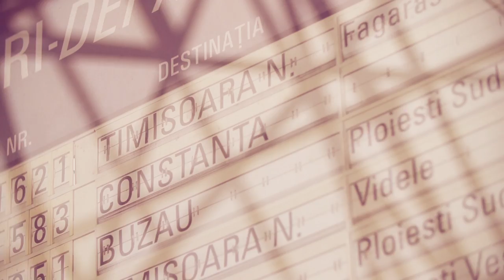Narcotic Sound and Christian D - Unidos pela Musica | Official Video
"Unidos pela musica" Official Video by Narcotic Sound and Christian D. (C) 2014 Narcotic Creation / Cat Music

Videoclip oficial al piesei "Unidos pela musica" interpretata de Narcotic Sound and Christian D. (C) 2014 Narcotic Creation / Cat Music

Lyric / Versuri Unidos pela Musica

Unidos pela musica
na vida nos encontrera
meu sentimento com vose
tudo vida e

o sonido da musica
no belos sonhos que me da
no mundo se encontrara
ritmo pra dancar

Unidos pela musica
Vem vem dancar, vem vem dancar
Unidos pela musica
Danca samba, danca samba